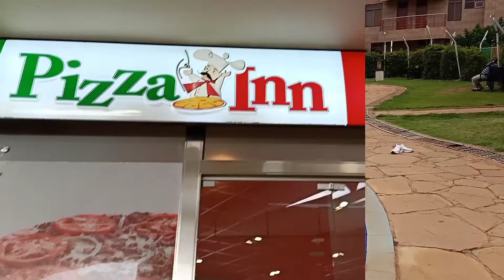Vlog caruurta ayaan magaalada uwaday